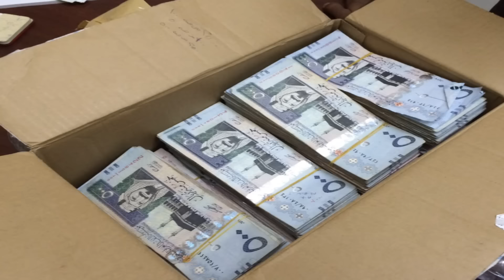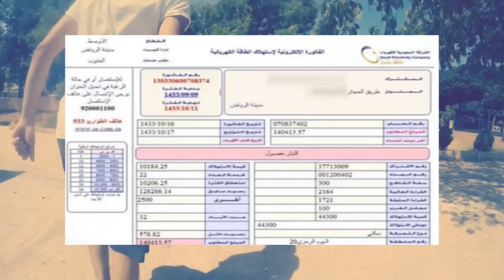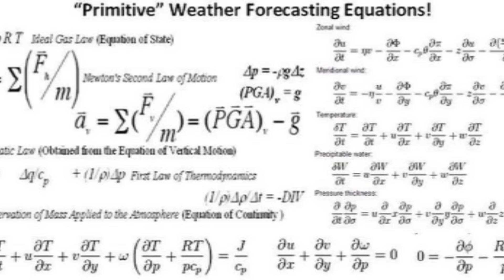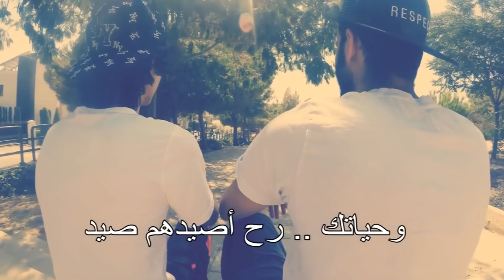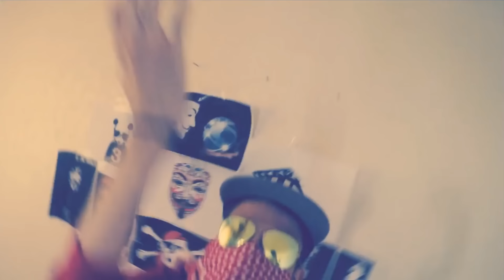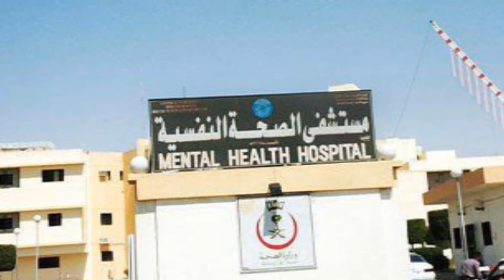اسوء اغنية عربية في التاريخ !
.Peace.